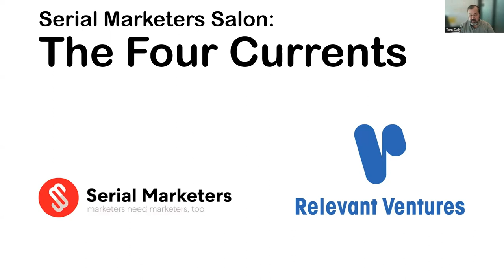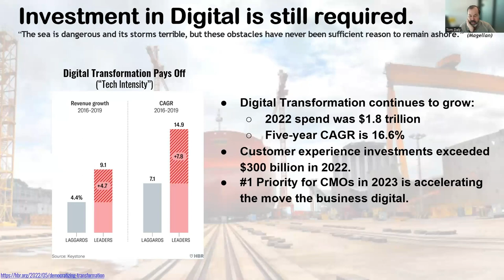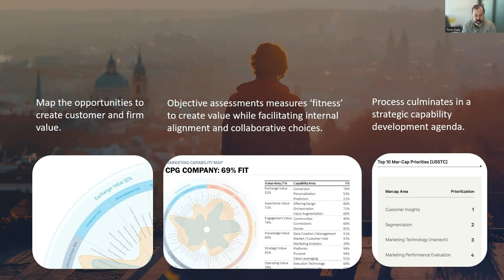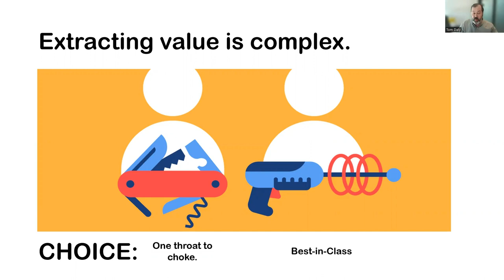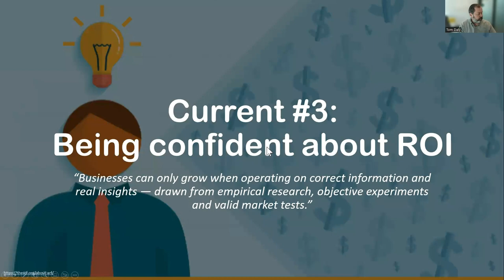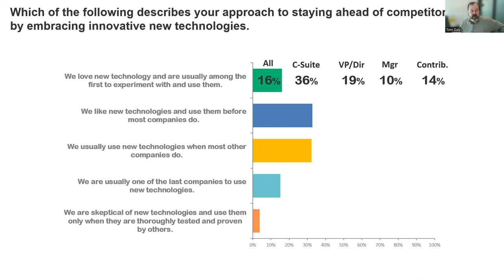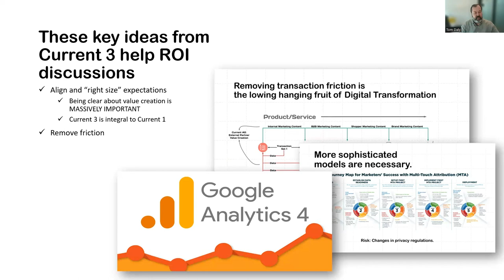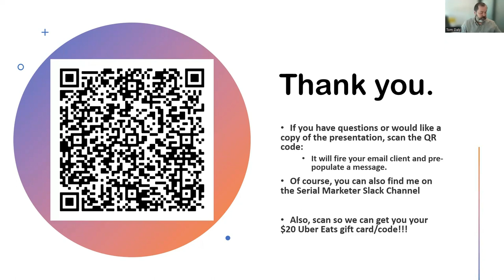Serial Marketers Salons: The Four Currents with Tom Daly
According to the World Economic Forum, most companies set up the Chief Digital Officer to fail. They report that the average tenure of the Chief Digital Officer is 31 months, which is shorter than other C-Suite roles. Add to that, McKinsey statistics that claim 70% of all transformation projects end in "failure". With $1.2 trillion spent on "digital transformation", there's clearly a lot of chop in the water.

How can you avoid the rocks that sink your efforts (or your career)? This session will share two deceptively simple frameworks informed by practical experience gathered within the world's largest and most recognizable brands: UPS, ING, and The Coca-Cola Company.

They provide structure and guidance for marketers in navigating complex and uncertain situations. They will help to organize information, prioritize options, and evaluate outcomes to make informed decisions. By using these systematic approaches, you will be able to reduce biases, increase efficiency, and improve overall decision quality.

About Tom Daly:
Tom Daly turns big ships in small spaces and towards a digital future.
As a senior digital marketing leader across a variety of industry sectors (UPS, ING, and The Coca-Cola Company). This work has impacted millions of businesses and billions of consumers and earned global recognition:
*2 appearances on AdWeek’s Top 10 List of “Most Influential People”
*OMMA “Interactive Marketing All-Star”
*Mobile Marketing Association “Mobile Marketer of the Year”
*Business Insider “Top 30 Most Creative People in Mobile Advertising”

He is currently providing executives with the insights needed to navigate change and avoid the rocks that can sink their progress...or their careers.